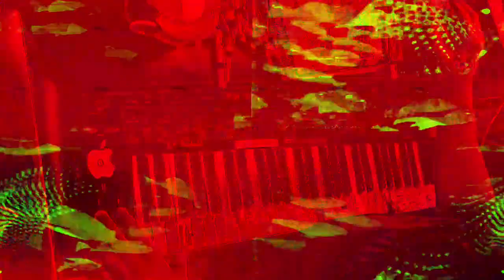[EPILEPSY WARNING] Movie 23 01 30 16h29m17s